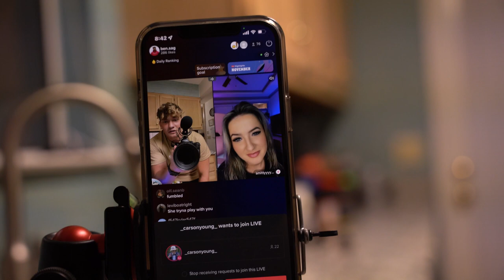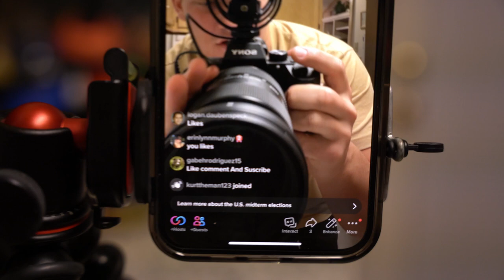How to Get Huge 101